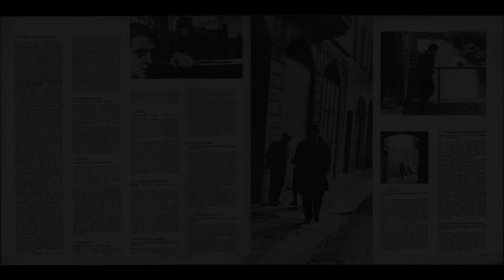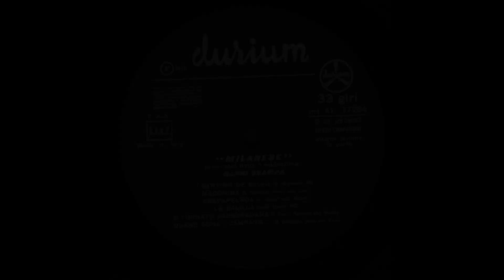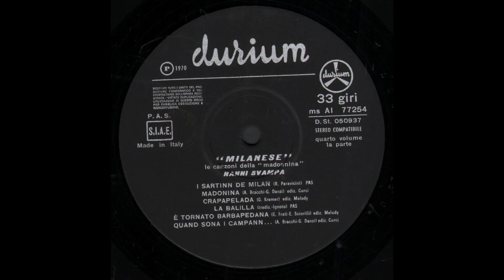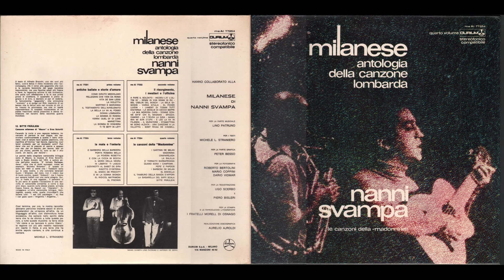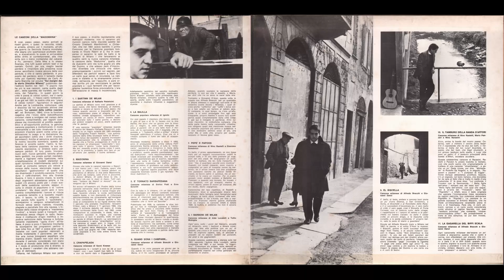- NANNI SVAMPA - MILANESE QUARTO VOLUME - ( - Durium ms AI 77254 – 1970 - ) - FULL ALBUM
Nanni Svampa, vero nome Giovanni (Milano, 28 febbraio 1938 – Varese, 26 agosto 2017 ), è stato un cantante, scrittore e attore italiano, fondatore del gruppo musicale e cabarettistico I Gufi.
Il padre di Nanni Svampa, Napoleone detto Nino (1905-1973), era originario di Cannobio (VB), e lavorava a Milano come ragioniere presso l'impresa di costruzioni del suocero. Nanni Svampa nacque pochi anni prima del secondo conflitto mondiale, a Porta Venezia (per la precisione in via Ponchielli 5 ), uno degli antichi ingressi della Milano medievale ancora esistenti. Era zona popolare, abitata da operai e impiegati, che vivevano a continuo contatto nelle case di ringhiera, abitazioni che si affacciavano su un cortile comune e in comune dividevano anche la vita quotidiana. Questa formazione popolana verrà rafforzata dallo scoppio del conflitto: tuttavia in casa Svampa si parla solo italiano, per esplìcita volontà dei genitori di Nanni.
Trasferitosi come sfollato con la madre prima a Sangiano e poi a Porto Valtravaglia, in provincia di Varese, sulle sponde del Lago Maggiore, crebbe in un mondo ancora rurale e provinciale, che molto influirà sul suo futuro artistico.
Dopo la maturità scientifica, Svampa, consigliato e convinto dal padre, si iscrisse alla Bocconi e si laureò in Economia e commercio. L'esperienza maturata nella ricerca di un primo impiego, confacente alle volontà paterne, gli ispirò la canzone Io vado in banca (portata poi al successo nella cabarettìstica interpretazione de I Gufi).
Durante il periodo universitario, nel 1959, si avvicinò al mondo musicale, fondando e partecipando come voce e chitarra nel complesso: I soliti Idioti. La natura goliardica delle prime avventure sul palco subì un arresto nel 1960, quando Svampa iniziò ad ascoltare e ad apprezzare le interpretazioni di Georges Brassens. Nel 1961, arruolato nel servizio di leva, con il tempo a disposizione, iniziò a tradurre Brassens, dal francese al dialetto milanese. Questo esercizio continuo di apprendimento delle espressioni dialettali, lo avvicinerà molto alle canzoni popolari e alle tradizioni musicali lombarde.
Dopo lo scioglimento dei Gufi, Nanni Svampa continuò la collaborazione con Patruno, incentrando la sua attività negli spettacoli teatrali, quali Addio Tabarin e Un giorno dopo l'altro, e soprattutto nella creazione di un'antologia delle canzoni popolari milanesi.
Suddivise in dodici volumi, Milanese - Antologia della canzone lombarda, rappresenta una delle maggiori collezioni di studio e ricerca sulla storia musicale e dialettale della città.
Parallelamente non cessò il suo interesse verso Brassens, del quale continuerà a curare le traduzioni, sia in italiano sia in milanese, delle sue canzoni.
Morì a Varese il 26 agosto 2017 all'età di 79 anni. Era malato da tempo.